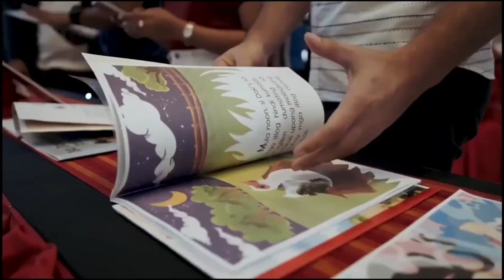“Si Sa isip, sa Salita at sa Gawa” Entry # ( Kuwentong Pambata - DepEd Storybooks )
Audiobook Narration by Jezrel Carl Amper Guanzonof General Santos CityDivision

“Si Sa isip, sa Salita at sa Gawa”

Kuwento ni Ria Hortillosa Jaleco ng Division of Iloilo City
Guhit ni Jonathan Jaleco ng Division of Iloilo City